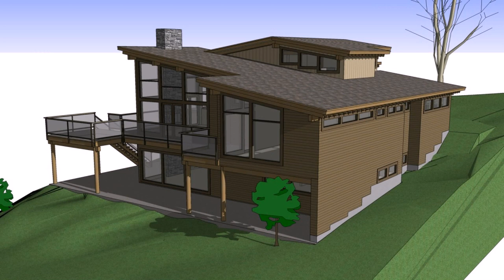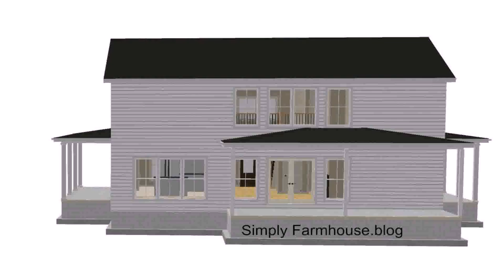House Plans With Rear View - DaddyGif.com (see description)